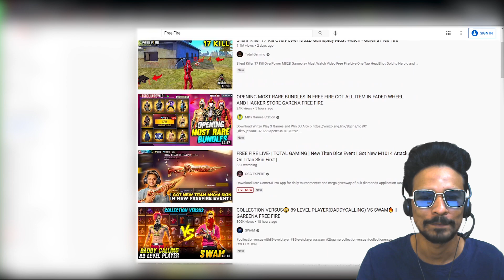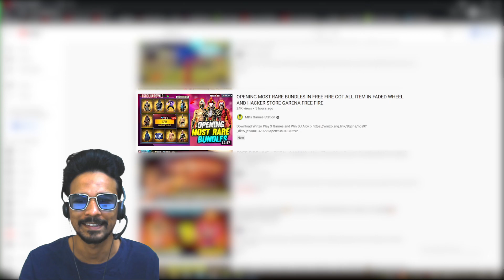THIS IS NOT FOR = NON SUBSCRIBERS!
My Free Fire UID: In Instagram Bio Section.

RGT GUILD ID:- In Discord About Section.